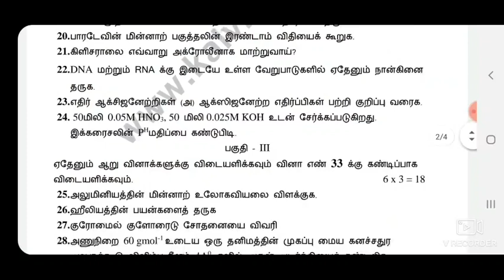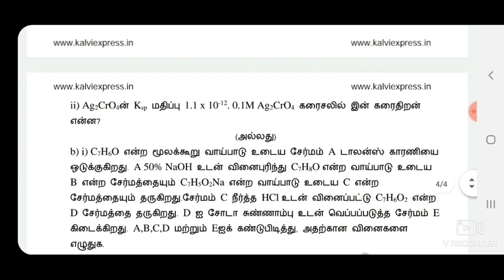12th chemistry quarterly exam model question paper 2019